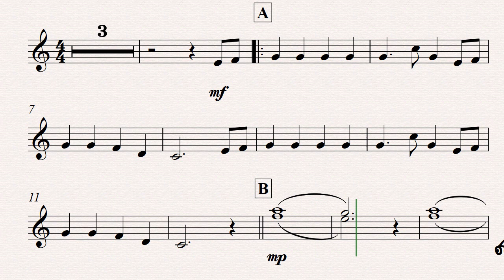Clarinet in Bb